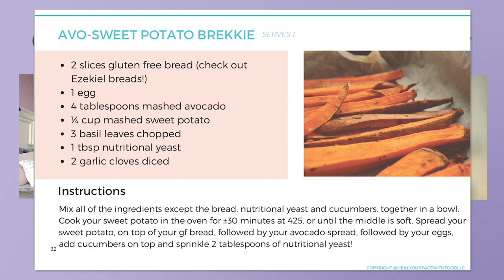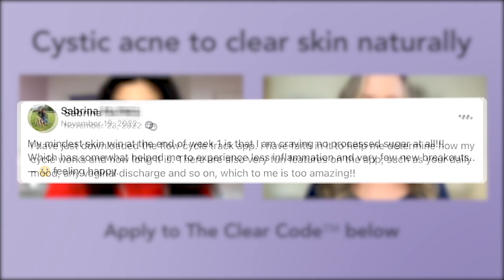Clear hormonal acne naturally- Sabrina’s hormonal acne journey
This is the amazing clear skin journey of my Clear Code Client, Sabrina. Sabrina had a combination of hormonal acne (estrogen dominance related) and fungal acne and after starting action steps in my natural acne clearing program (application link below) she saw massive shifts in her skin.

ACNE CLEARING PROGRAM:
Want to apply to my application only acne clearing program, The Clear Code?